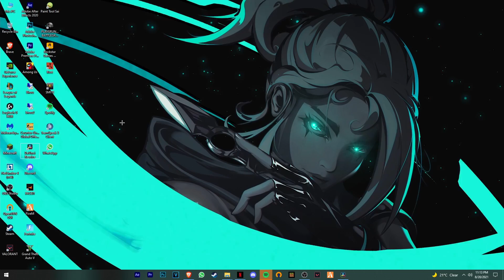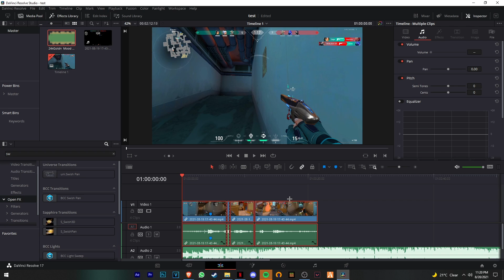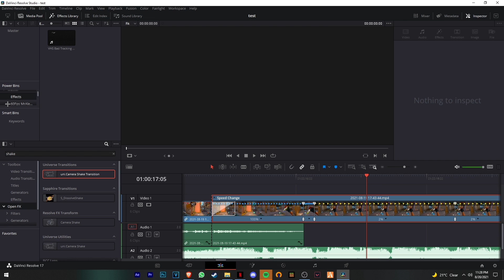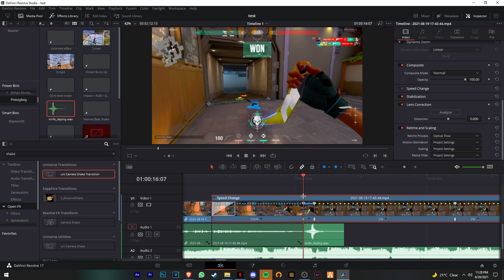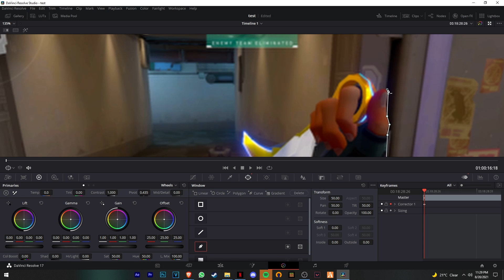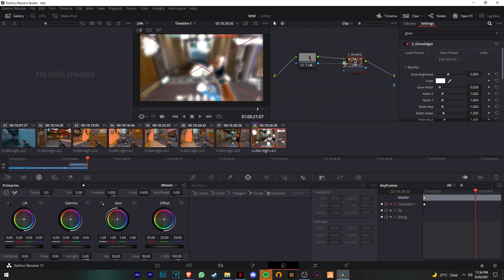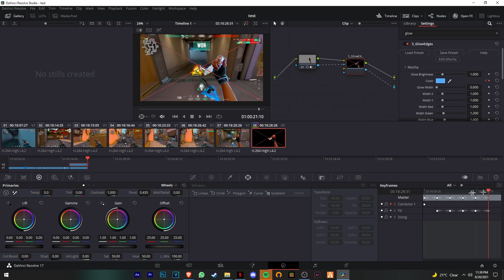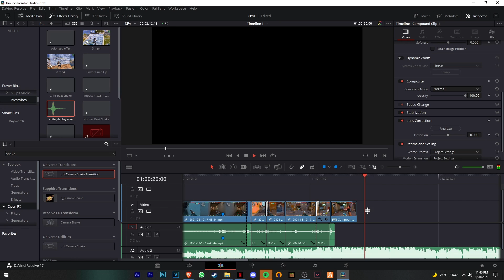How to EDIT a *GREAT* Valorant effect(Glow Edges) in Davinci(RO/ENG)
Va multumesc pentru vizionare,si ne vedem data viitoare cu si mai multe tutoriale!